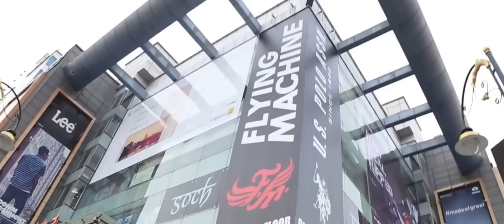Story on how I changed my eye color forever / Bright ocular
Journey on permanently changing my eye color.